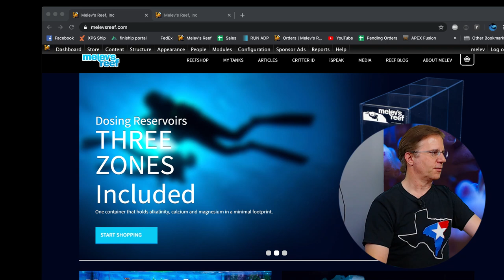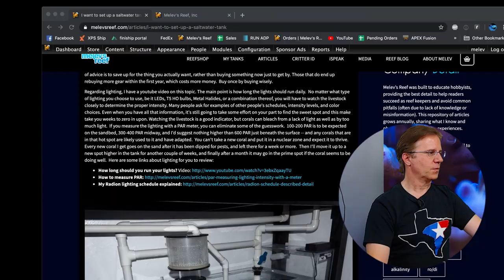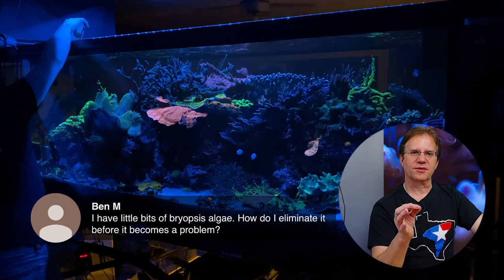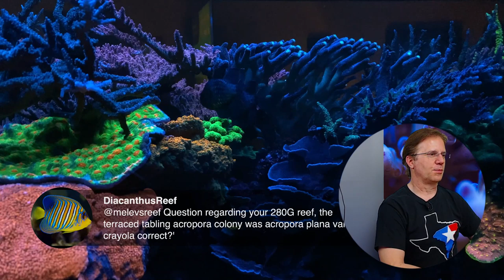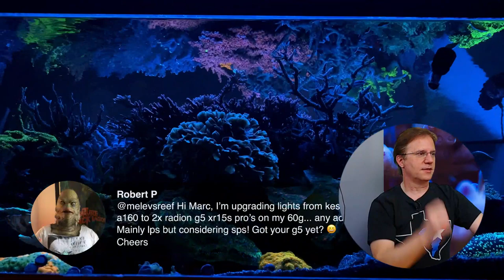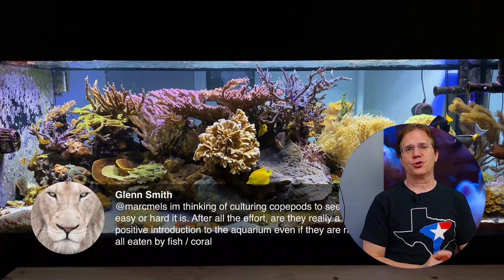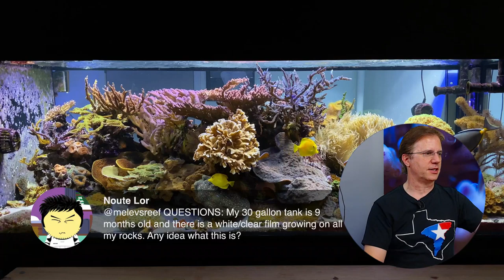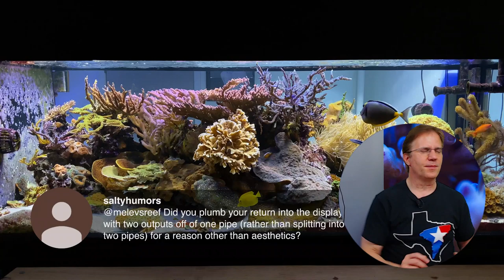Let's talk about the mighty waste collector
You need this more than you know. A waste collector is a convenient way to capture skimmate, which can easily be rinsed out when compared to removing the collection cup for cleaning.  But a waste collector can also be set up to turn off the protein skimmer once it is full, to avoid losing any more water volume in the system.  As you probably know, when a skimmer overflows into the sump, all the old skimmate is dumped back into the ecosystem. If it drained into the waste collector, there's no chance that will end up back in the aquarium. The best perk of running one is that once the skimmer shuts off, you don't have a mess to clean up in the sump.  I hope this discussion is helpful.

Live streams start at 2pm CST each Saturday.  The first 45 minutes discusses a topic for the week, and then the rest of the stream is a Q&A session with the live audience in the chat box.

My website is where you can purchase things for your aquarium.